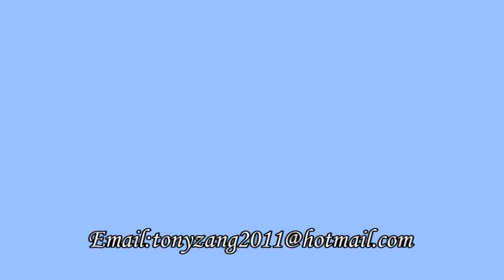Horizontal Used Plastic Injection Molding Machine 1450 Ton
Hebei Xiangte Imp.& Exp. Co.,ltd is a exclusive sales agent of Hebei Xiangte Plastic Injection Machinery Co.,ltd. Established in 1999, Hebei Xiangte Plastic Injection Machinery Co.,ltd is specialized in the research, manufacturing, sales and service of various  plastic injection molding machine(Also used plastic injection molding machine) ,cooling tower ,plastic crusher machine,and so on.